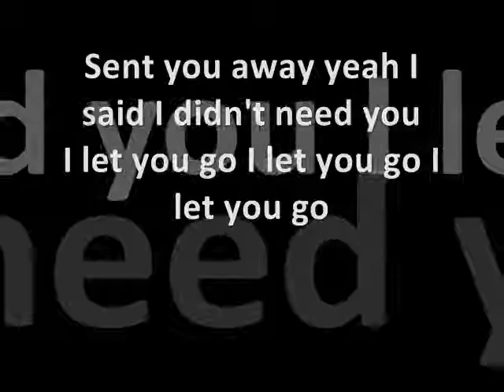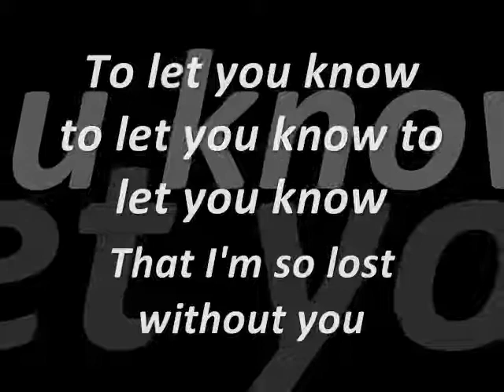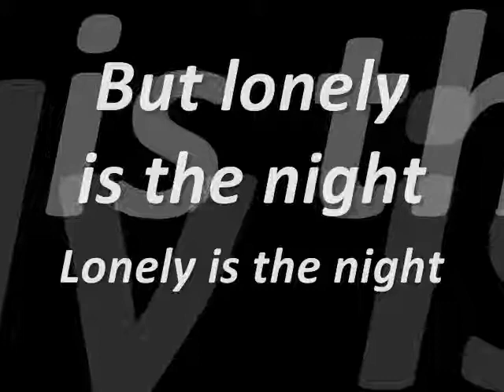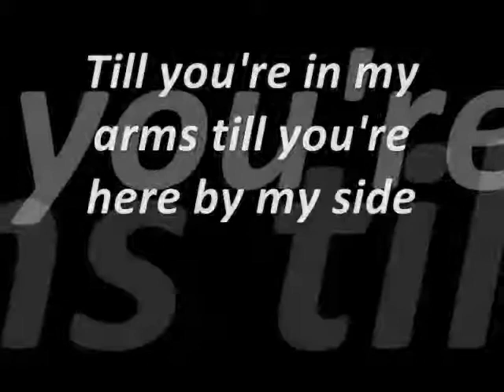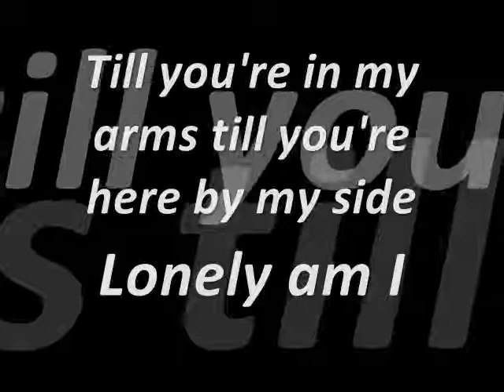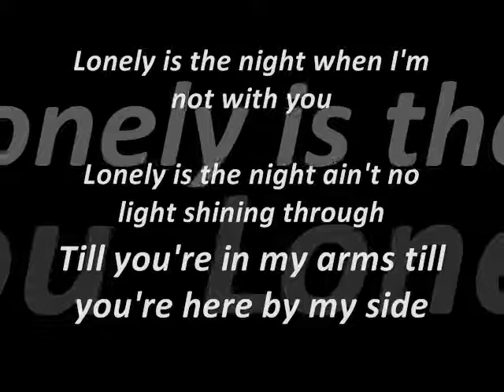Air Supply Lonely Is The Night